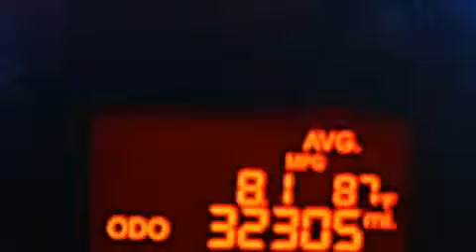2013 Kia Soul Hollywood FL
We have been honored to serve the Miami FL area , we promise that your experience at our dealership will exceed your expectations ! Year : 2013 Make : Kia Model : Soul Engine : Gas I4 1.6L/97 Trans . : Manual Exterior : Molten Miles : 32,299 Interior : Black seat trim Stock : 53983 OffLeaseOnly Miami 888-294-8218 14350 NW 56th Ct.